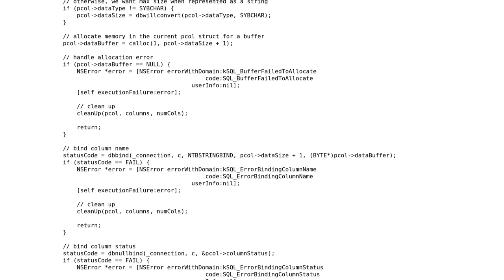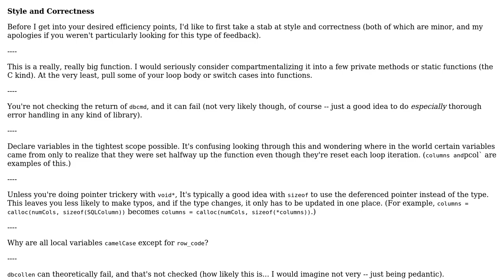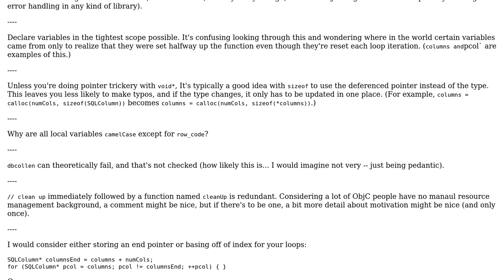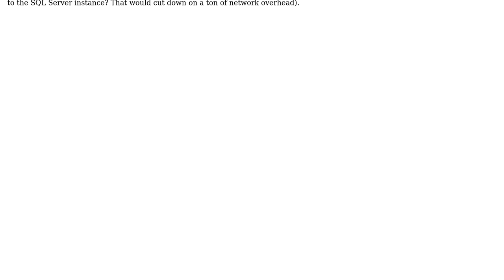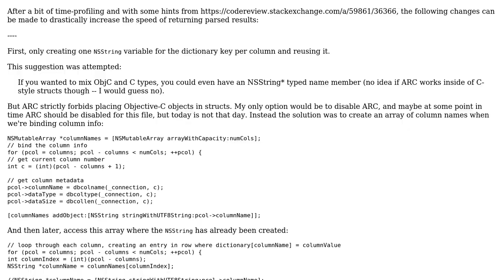SQLConnect - A library for connecting Objective-C/Swift applications to Microsoft SQL Server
Code Review: SQLConnect - A library for connecting Objective-C/Swift applications to Microsoft SQL Server

With thanks & praise to God, and with thanks to the many people who have made this project possible! You are responsible for your own actions.